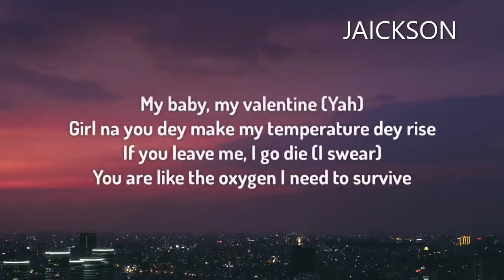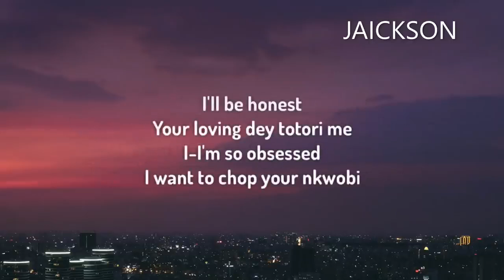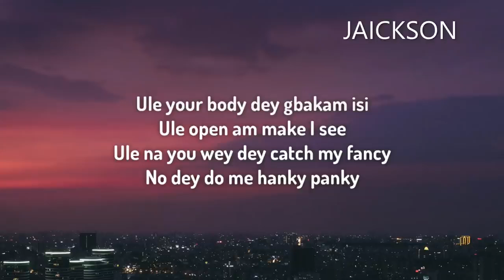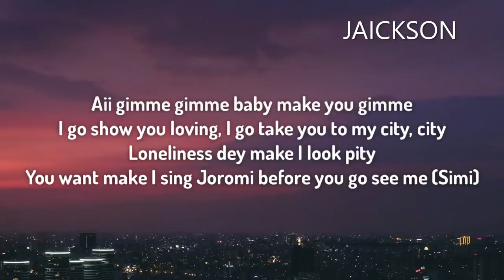Love Nwantiti Lyrics CKay